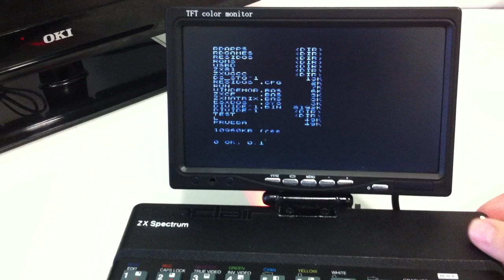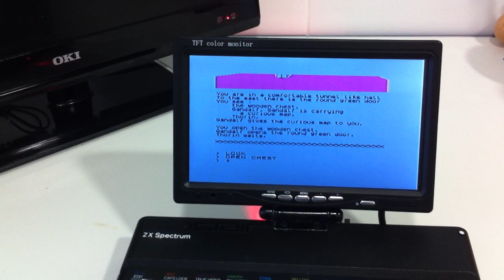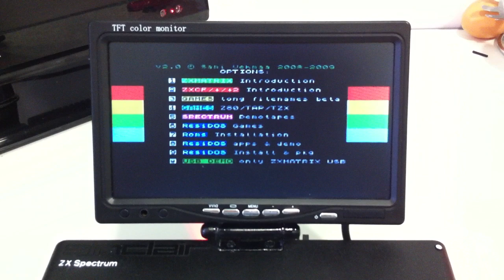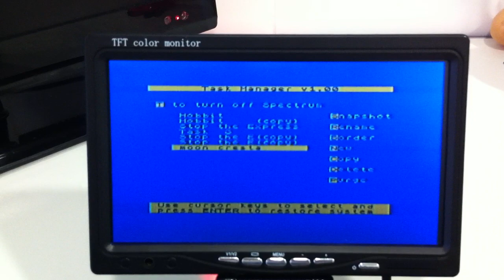ZX Spectrum 48K rubber laptop FINAL VERSION v1.0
Final Version!. ZX Spectrum 48K Rubber laptop v1.0. CF Interface build in. 1024K Residos OS dedicated memory. Thanks Sami! ;-)

Pending issues:
* 48k to 128K internal Upgrade
* Internal AY sound Chip

...nothing more...at least now ;-)

Greetings goes to: Mcleod_ideafix, Bubu, Ricco, Rich, Zetr0, Dave, Roko, Retrotechie, flopping & Sami, of course. Thanks for your continued support!